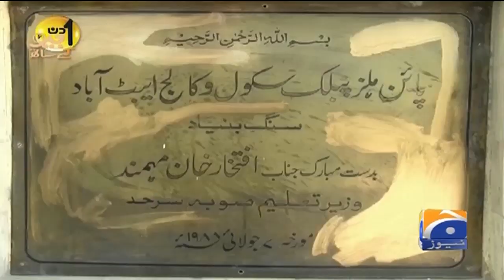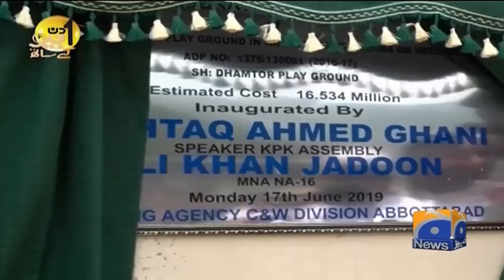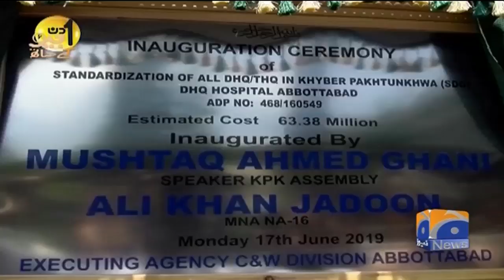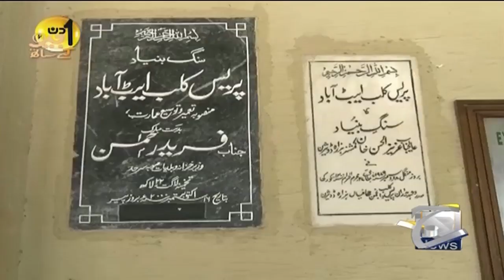Aik Din Geo Ke Sath | Mushtaq Ahmed Ghani | Part 02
Timings
Every Saturday @ 07:30pm
Repeat: Sunday 05:30 am &amp; 09:30 pm